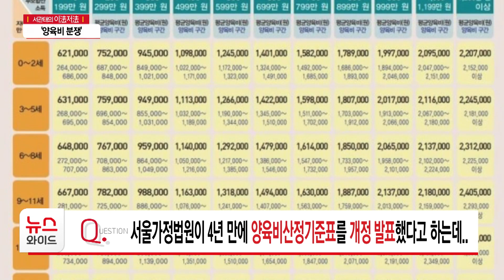[서관태의 이法저法]'양육비 분쟁'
이스라엘에서는 양육비 28억을 지급하지 않은
호주 남성에게 8000년 출국금지 명령이
떨어져 화제였는데요.

우리나라는 어떨까요?

'서관태의 이법저법'에서
양육비 미지급시 조치와
4년 만에 개정된 양육비 산정기준표 관련해 알아봅니다.